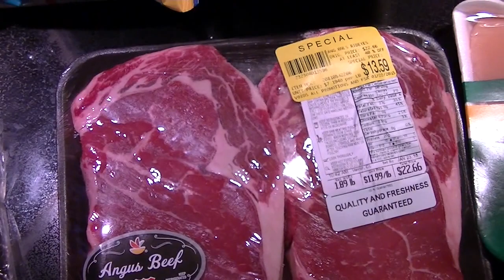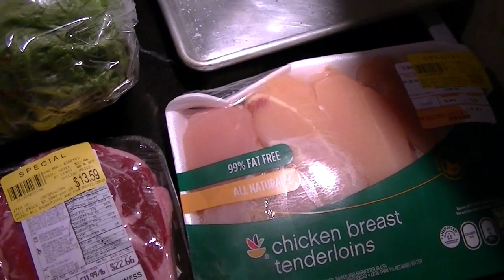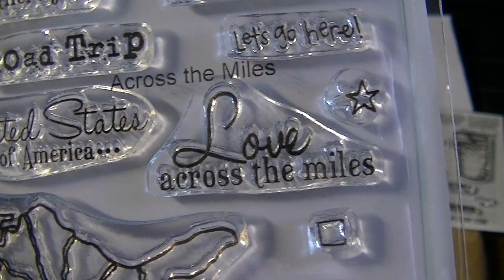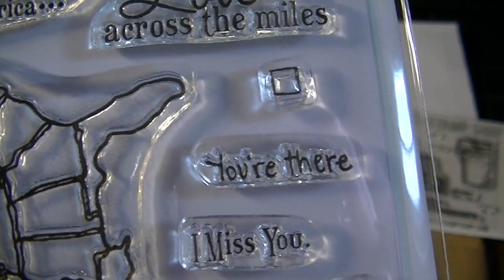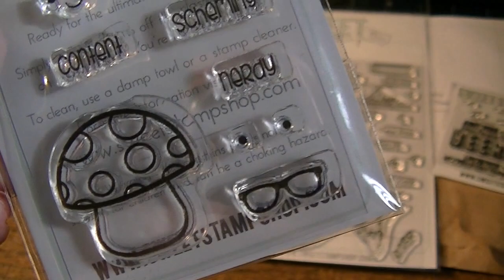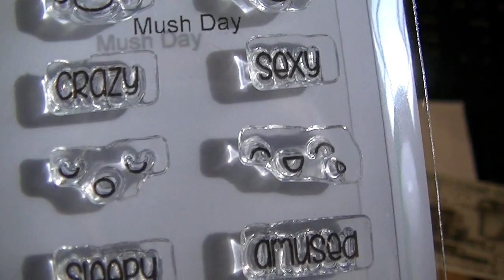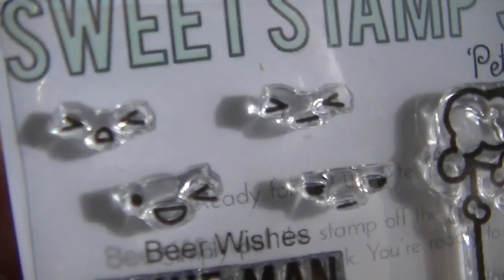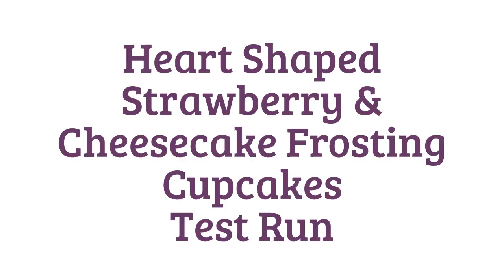Valentine Treat Test Run - January 22, 2015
We've decided to continue vlogging (almost) daily.  What you are likely to see is a mix of my daily life - pets, chickens, cooking, cleaning, organizing, crafts, road trips, nail stuff and whatever else I get myself into.  Each vlog will be on a one day delay posted at 8 am EST.  Feel free to request what you'd like to see, in the comments below.